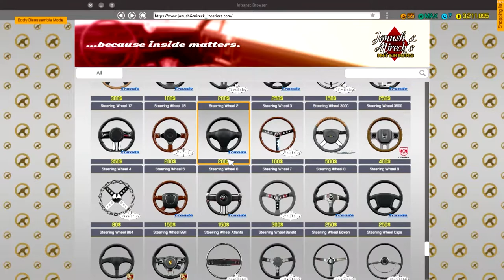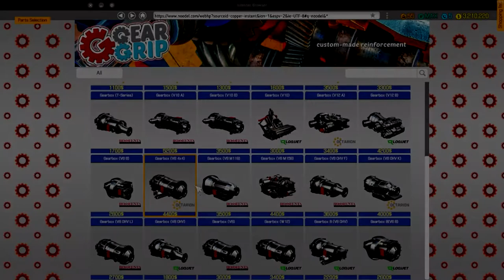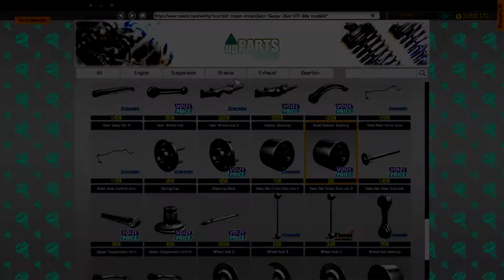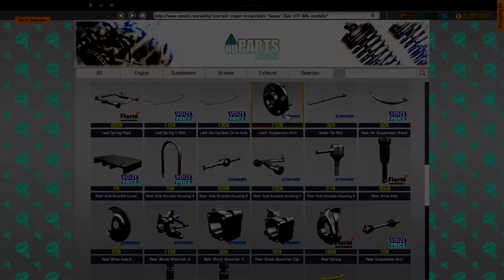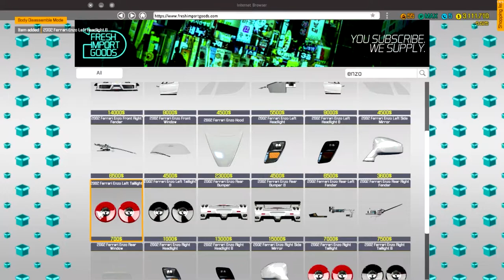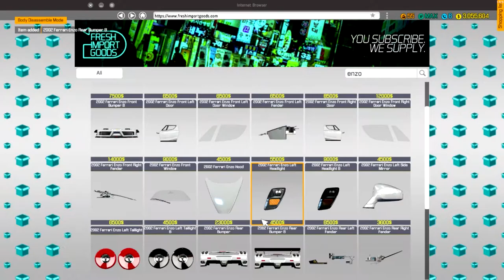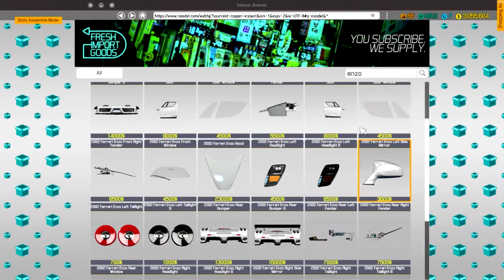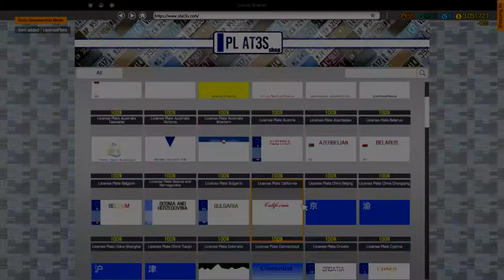CMS | Ferrari Enzo